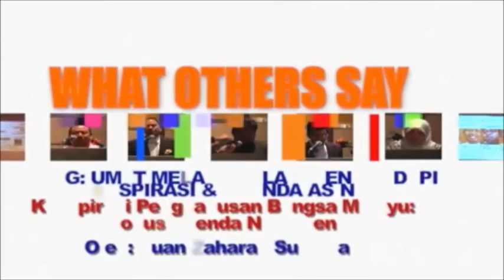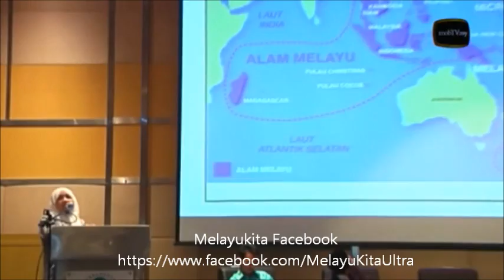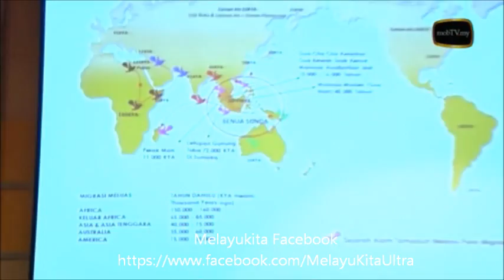Agenda Nam Tien: Konspirasi penghapusan etnik Melayu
Oleh Puan Zaharah Sulaiman, Penulis Dan Pengkaji Sejarah Persatuan Arkeologi Malaysia.

28 September 2013 - Simposium "Mendepani Agenda Asing" Melayu Dalam Krisis Kepimpinan - Anjuran Ikatan Muslimin Malaysia (ISMA) dengan kerjasama Persatuan Belia Islam Nasional, PEMBINA. Sesi Dialog 1 : Umat Melayu Dalam Menghadapi Konspirasi & Agenda Asing Tajuk : Konspirasi Penghapusan Bangsa & Fokus Agenda Nam Tien.

Nam Tien -- Usaha penjajahan ke atas bangsa Melayu secara tersembunyi, terancang dan direstui dunia

PUTRAJAYA, 28 Sept -- "Penjajahan terhadap bangsa Melayu oleh bangsa Cina yang berasal dari Tanah Besar China disebut sebagai "Nam Tien" yang bermaksud menjarah ke selatan, ia merupakan suatu usaha penjajahan tersembunyi yang direstui dunia.

"Usaha ini dimulakan di Champa dengan usaha penyembelihan kaum Melayu secara beramai-ramai dan kemudian mereka mara ke Kemboja, Thailand dan seterusnya ke Kedah sehingga seorang pegawai British pernah berkata "tiada seorang Melayu pun yang tinggal di Kedah sekarang."

Ini adalah fakta yang dikemukakan oleh Penulis dan Pengkaji Sejarah Persatuan Arkeologi Malaysia, Puan Zaharah Sulaimansemasa menyampaikan pembentangan beliau yang berjudul "Memahami Maksud 'Nam Tien' Menjajah Terselindung dan Direstui Dunia" dalam Simposium Mendepani Agenda Asing, Melayu dalam Krisis Kepimpinan anjuran Ikatan Muslimin Malaysia (ISMA) di sini pagi tadi.

Jelas beliau, kerjasama antara British dan orang Cina juga membuatkan orang Melayu kehilangan banyak tanah, dirampas lombong-lombong emas dan timah serta dinafikan hak untuk menuntut ilmu.

Tambahnya, kaum Melayu bukanlah kaum yang malas tetapi sebaliknya kaum Melayu tidak diberi peluang untuk maju.

Bahkan berdasarkan sejarah, bangsa Melayu adalah bangsa yang terawal yang menetap di alam Melayu.

"Kita wujud sejak azali. Melayu bukan gugur daripada langit atau datang daripada entiti lain. Bangsa Melayu adalah antara bangsa tertua di dunia, bukan hanya waktu wujud Kerajaan Kesultanan Melaka," kata beliau.

Menurut Puan Zaharah lagi, bangsa Melayu yang menduduki Madagascar hinggalah ke Hawaii dan New Zealand adalah bangsa yang bermula daripada benua Sunda dan turut membenihkan bangsa lain. Kaum cina merupakan subset kaum melayu dengan perbezaan usia sebanyak 20, 000 tahun.

Puan Zaharah menutup ucapannya dengan menyeru agar orang Melayu mesti keluar daripada zon santai, mengasah kembali potensi masing-masing untuk kembali menjadi kaum yang agung dan dicemburui kuasa asing.